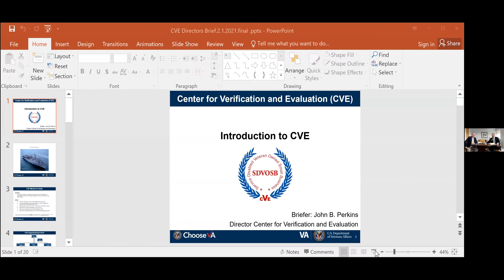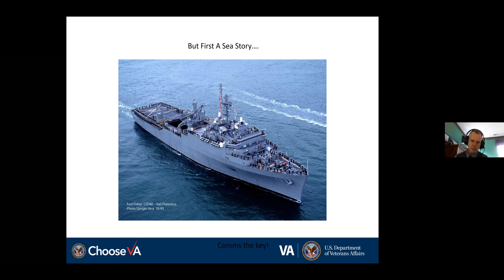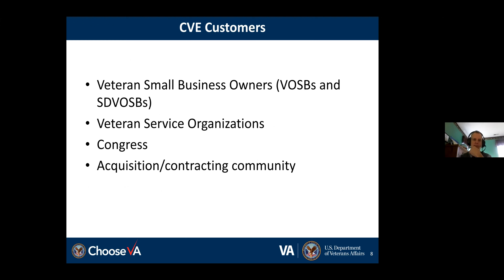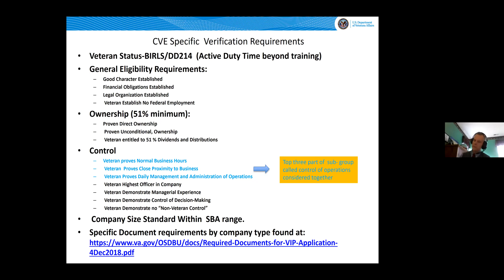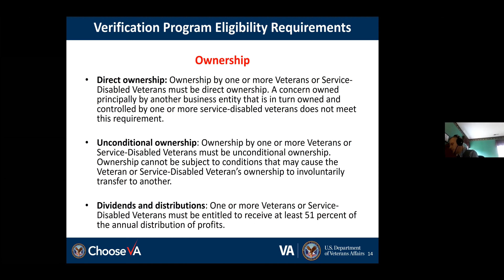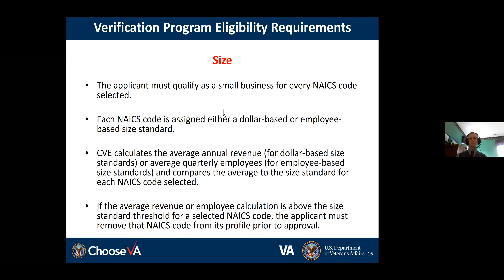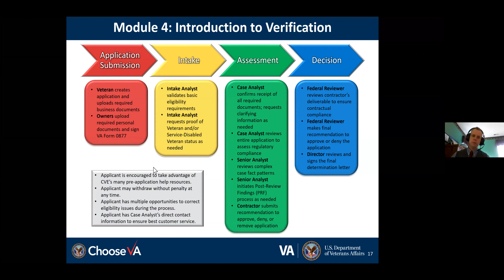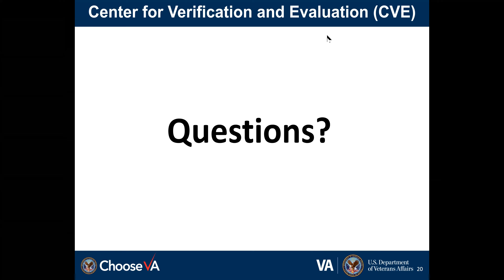PIVOT TO EXCELLENCE: Black Veteran Entrepreneurs Business Summit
MODERATORS
Eric Lien - President AUSA Suncoast | Past President AUSA European Region
Luis Martinez-Monfort - Civilian Aid to the Secretary of the Army Florida (Tampa Bay)

SPEAKERS
Dwight D. Deneal - Defense Logistics Agency (DLA)
John Perkins - Veterans Administration (VA)

PANELISTS
Sheena Parker - Founder & CEO | 4SYT Industries
Sherman Jett - Co-founder | Ultimate Door Seals
Alisa Clark - Glory Professional Cleaning Services
John Thomas - 360Clean
BriGette McCoy - Women Veteran Social Justice Network
Jonathan Jackson - Stag Vets Inc.

00:00 Welcome
05:00 Alisa Clark, Glory Professional Cleaning Services
13:00 Johnathan Jackson, Stag Vets Inc.
25:42 Sheena Parker, Founder & CEO | 4SYT Industries
30:02 Sherman Jett, Co-founder | Ultimate Door Seals
41:02 BriGette McCoy, Women Veteran Social Justice Network
51:00 John Thomas, 360Clean
59:12 Guest Speaker: John Perkins, Veterans Administration (VA)
1:37:22 Guest Speaker: Dwight D. Deneal, Defense Logistics Agency (DLA)
1:46:27 Q&A Session
2:27:37 Thank You Join Us For More Upcoming PIVOT TO EXCELLENCE Webinars